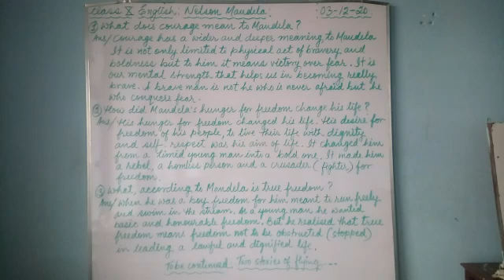eclass_English for class 10 students of Greenland Public School, Shivdhara